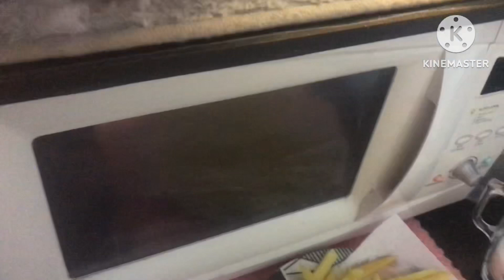Bumisita sa bahay Ng friend Ko para lang maka libre Ng kain